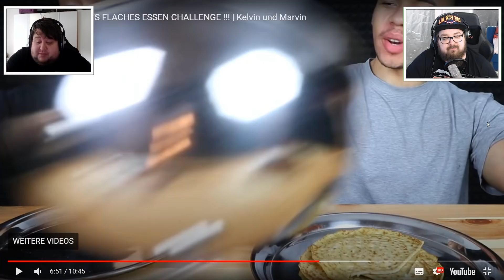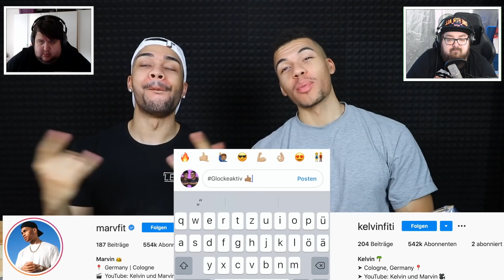HOHES ESSEN VS FLACHES ESSEN CHALLENGE von Kelvin und Marvin! | Wolo und Cornel Reaktion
Kelvin und Marvin von den Prankbros, bekannt durch tolle Pranks, machen wieder eine neue Challenge. Es ist eine neue Challenge über Essen. Es gibt immer ein HOHES Essen und ein FLACHES Essen. Und es ist eine Challenge. Zumindestens sagt der Titel das. Was der Inhalt sagt, dass schaut euch selbst an.
Wolo und Cornel sind dick. Jeder Berg eine Challenge. Wir sind Experten auf dem Gebiet und reagieren auf die Prankbros.